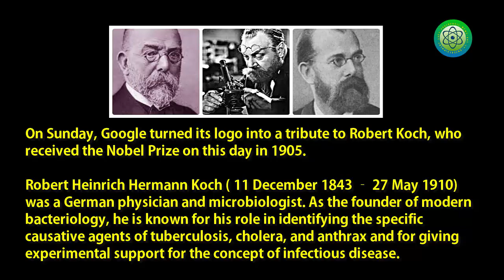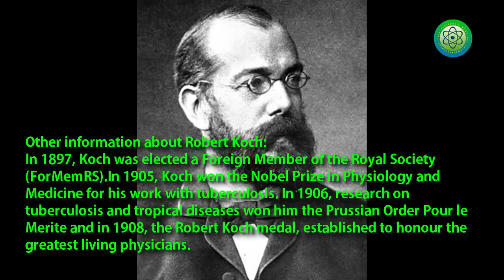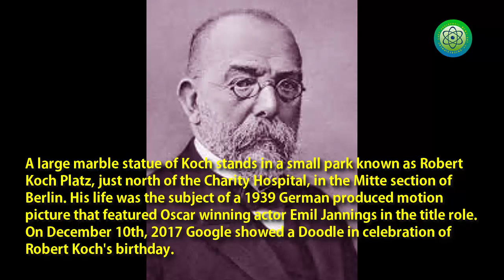Google honors microbiologist Robert Koch - LP 309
On Sunday, Google turned its logo into a tribute to Robert Koch, who received the Nobel Prize on this day in 1905.
Robert Heinrich Hermann Koch ( 11 December 1843 – 27 May 1910) was a German physician and microbiologist. As the founder of modern bacteriology, he is known for his role in identifying the specific causative agents of tuberculosis, cholera, and anthrax and for giving experimental support for the concept of infectious disease.
In addition to his innovative studies on these diseases, which involved experimenting on humans, Koch created and improved laboratory technologies and techniques in the field of microbiology, and made key discoveries in public health.
His research led to the creation of Koch's postulates, a series of four generalized principles linking specific microorganisms to specific diseases that remain today the "gold standard" in medical microbiology. As a result of his groundbreaking research on tuberculosis, Koch received the Nobel Prize in Physiology or Medicine in 1905. The Robert Koch Institute is named in his honour.
In general, as explained by Google, Koch has identified the bacterium, which includes anthrax, cholera and tuberculosis.
So Google's recognition of the scientist who has spent his life researching germs is a great and worthwhile job.
Other information about Robert Koch:
In 1897, Koch was elected a Foreign Member of the Royal Society (ForMemRS).In 1905, Koch won the Nobel Prize in Physiology and Medicine for his work with tuberculosis. In 1906, research on tuberculosis and tropical diseases won him the Prussian Order Pour le Merite and in 1908, the Robert Koch medal, established to honour the greatest living physicians.

Thanks
Lucy protopnail channel – Part : World News